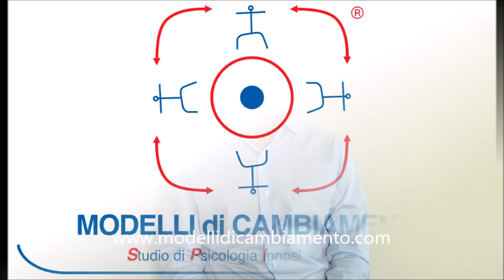Ipnoterapia e autostima. Dott. Matteo De Tomi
Ipnoterapia e autostima.
Il dott. Matteo De Tomi presenta il nuovo ciclo di incontri sull'autostima e l'ipnosi.